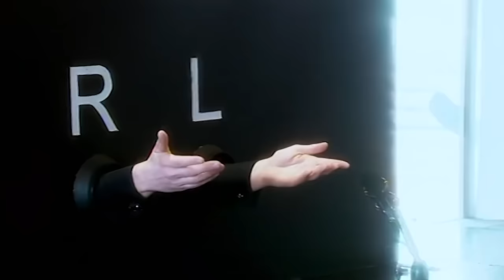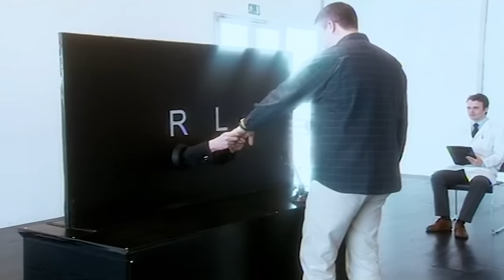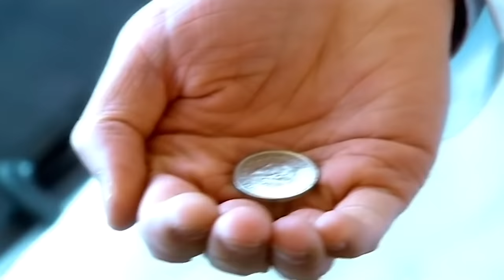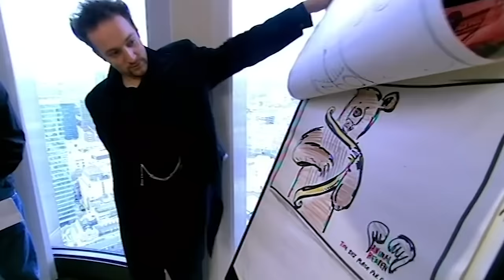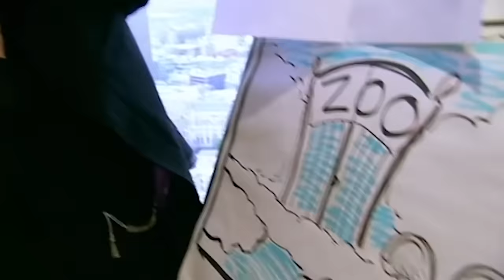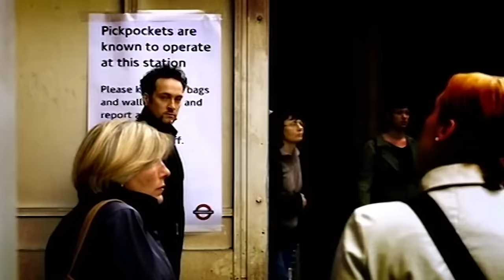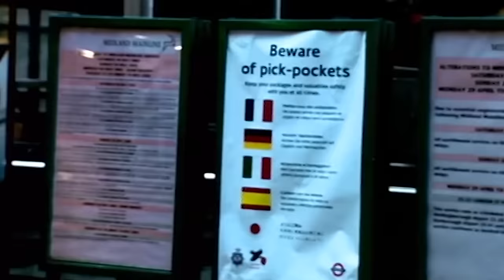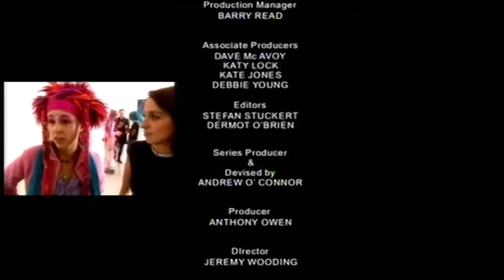Decoding Derren Brown's Mind Control | DOUBLE EPISODE